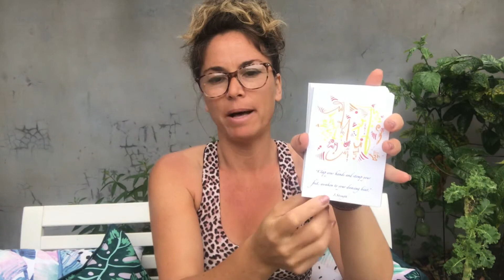The Masked Owl #61: Express Your Truth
🦉Messages From The Masked Owl - Bianca

💝Oracle Card Deck used:
Light Language Oracle - illuminate your path
By Myself (Bianca) & Ivy

💝 This message is part of a daily series to keep you high vibe in the lead up to christmas.

⏳These messages are
timeless, when you watch, is the right time for you to receive and hear(t) the message.

📗 THE NEW WAVE BOOK
MY STORY: TRUST YOUR TRUTH
🌊 Inspiring stories from Conscious Entrepreneurs, for millennials who want a life of Well Being, Freedom and Purpose

I share from my heart, when inspired by Spirit.
Much love and light to you my friends.